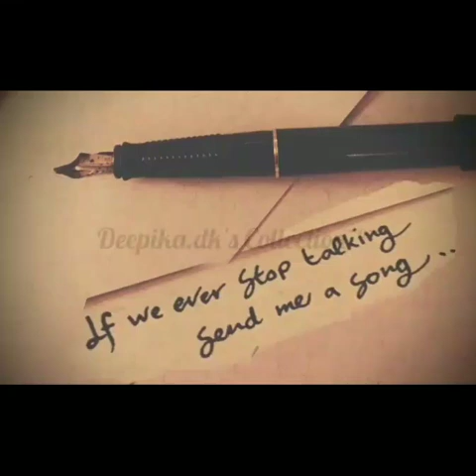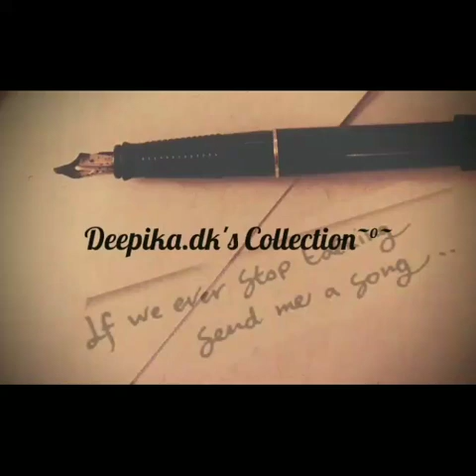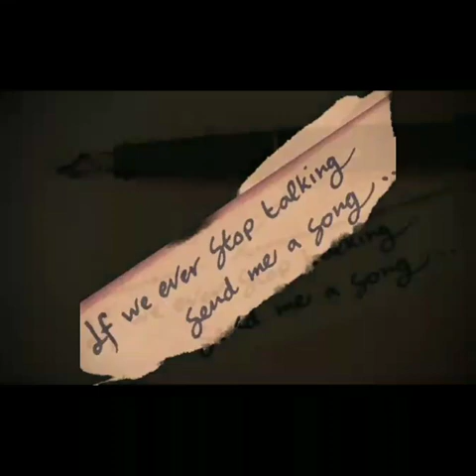ᴋᴀɪꜱᴇ ʜᴏ ᴛᴜᴍ~ꜱʜɪʟᴘᴀ ʀᴀᴏ & ᴋ ᴍᴏʜᴀɴ ɪɴᴅɪᴠɪᴅᴜᴀʟ ᴠᴇʀꜱɪᴏɴꜱ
"Bol ke hi mein sab bolu,to is mein maja kya hai,
Sun ke hi tu sab smajhe,to is mein wafa kya hai ."
"बोल के ही मैं सब बोलूं,तो इसमें मज़ा क्या है,
सुनके ही तू सब समझे,तो इसमें वफ़ा क्या है. "
Kaise Ho Tum~Shilpa Rao & K Mohan in individual numbers
Lyrics of Kaise Ho Tum
~Shilpa Rao version~
kaise ho tum, puchhenge hum kaise hai hum, puchhoge tum mera jo haal hai, tera wo haal hai jane kyu, ho o mera jo haal hai, tera wo haal hai jane kyu meri ankahi, daayre kai teri ansuni, bolo me kahin

kaise ho tum, puchhenge hum kaise hai hum, puchhoge tum
         ~Guitar solo~
Kissey kahun mein
Kiski yaad aati hai
Maajra yeh saanson ka
Kuch aur jatlaati hai
Yoon lagey choo hi loon
Phir tujhe paa hi loon
Jaane kyon
Yahin toh mere
Hoonth hai silley
Woh hi toh tere
Beech mein mere

kaise ho tum, puchhenge hum kaise hai hum, puchhoge tum mera jo haal hai, tera wo haal hai jane kyu, ho o mera jo haal hai, tera wo haal hai jane kyu meri ankahi, daayre kai teri ansuni, bolo me kahin kaise ho tum, puchhenge hum kaise hai hum, puchhoge tum.
~K Mohan Version~
(haye o na da)
~ Guitar solo ~

Daasta ye dil ki dil se kam nikalti hai waasta baato ka, rang aur batlate hai daasta ye dil ki dil se kam nikalti hai waasta baato ka, rang aur batlate hai waqt se faasle, bujhe kuch hausle jane kyu, ho o waqt se faasle, bujhe kuch hausle jane kyu meri karwate, mujhse jo kahe teri silwate, chhupke jo sahe...

💥AGNEE 💥is one of the most dynamic and widely appreciated music bands in India. It is the country’s most loved💟Rock Band. 💥💥Agnee 💥is known for its hummable tunes, live wire performances and deeply-rooted Indian sound - with rock songs inspired by Kabir's poetry, Vedic and Carnatic classical music.Agnee's music is a collective of individual styles of composing and performing: Koco with his Classic Rock, Blues and Indian influences, Mohan with his Carnatic and Hindustani Classical ascendancy, along with Hrishikesh on drums and Chirayu on bass.They were the first Indian band to release their music for free online after releasing their debut album on SONY BMG in 2007, the first to involve their fans in their music making through the unique initiative "Create with Agnee", and they're the only band in India to combine composing for Bollywood (Mango, Shala, Dil Dosti Etc, Aalaap), Hollywood (The Avengers), and popular TV programs (like MTV Splitsvilla and The Roadies), as well as release independent singles frequently to showcase their band sound.